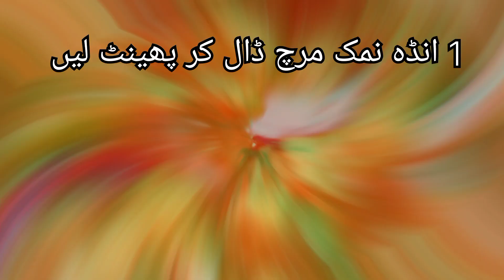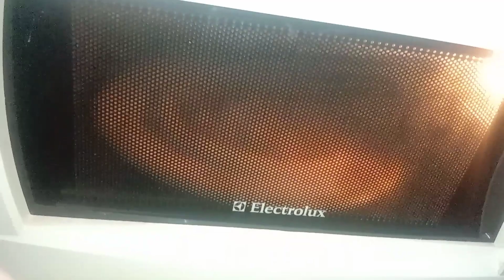no cheese veg pizza|no cheese pizza recipe|pizza recipe without oven|easy pizza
Delishturn
cooking chnnel
Pakistani cooking
Pakistani street food
street food
delicious food
village food
healthy food

food for fun
butterball turkey cooking time
can you drink cooking wine
can you freeze wine for cooking
chicken breast in oven
about village cooking channel

APK mod cooking fever
anime cooking
asparagus cooking in oven
best cooking oil in pakistan
best oil for cooking
Quaker cooking time
beef cooking
best white wine for cooking